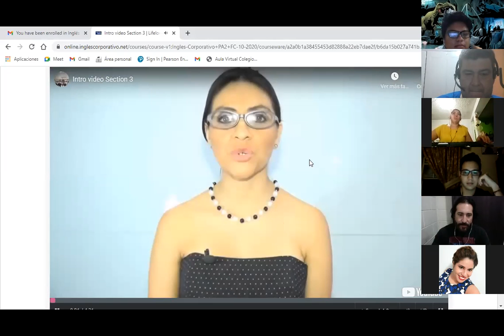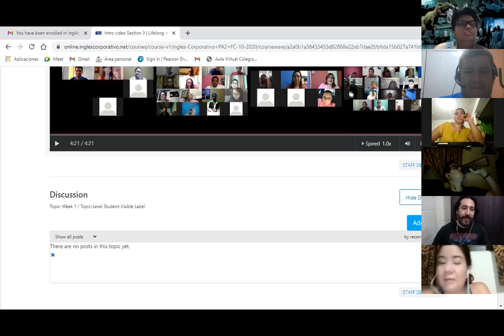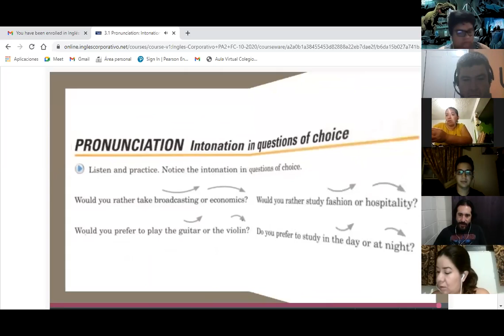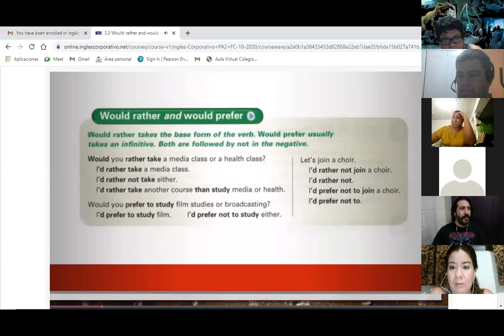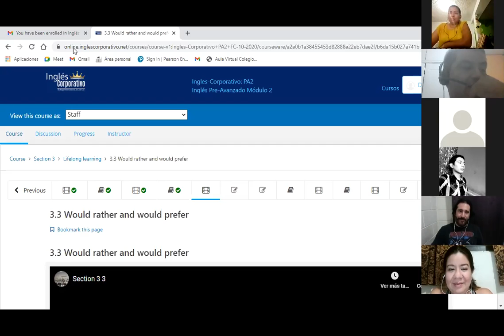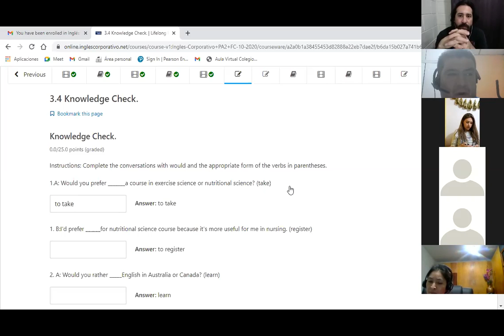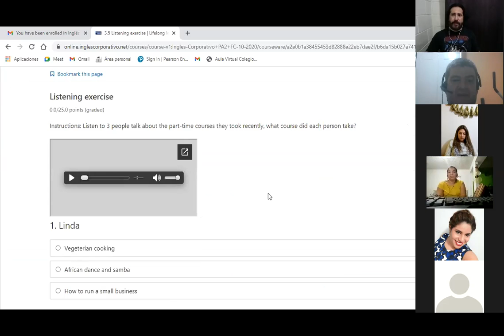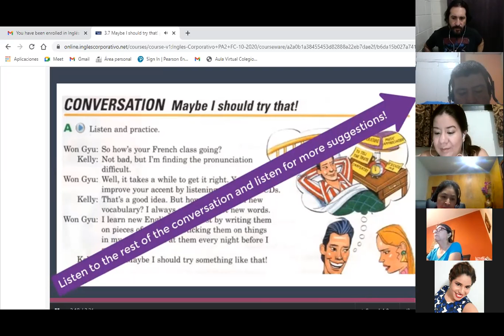Ingles Corporativo-Day 13 suggest with ING